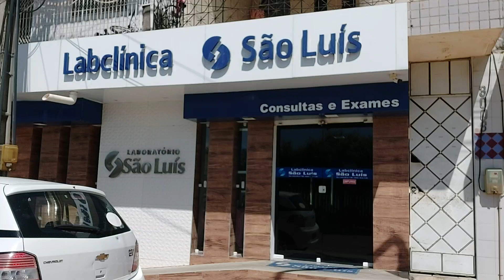Dia internacional da mulher e o Laboratório São Luís está realizando um grande movimento pra mulher.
No dia internacional da mulher o Laboratório São Luís está realizando um grande movimento pra você "mulher"
Venha pra cá e aproveite os benefícios que o grupo São Luís oferece pra família Jaguaribana. Conversei com Edcleide Queiroz,  Acompanhe.

🔸️Aferição de Pressão
🔸️Atenção Farmacêutica
🔸️Café da manhã
🔸️Entrega de uma mensagem às mulheres

Dia 08 de março 2023 na rua Sabino Roberto, 3026 Centro Limoeiro do Norte-CE.
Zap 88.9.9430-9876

"VÍDEO COMPLETO NO FACEBOOK E YOUTUBE MAZINHO MAIA DA NET"